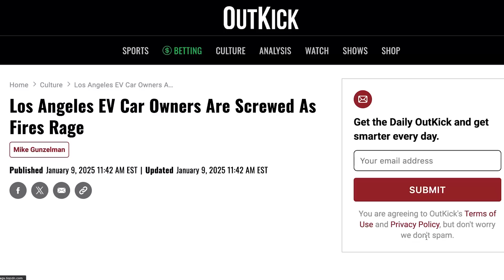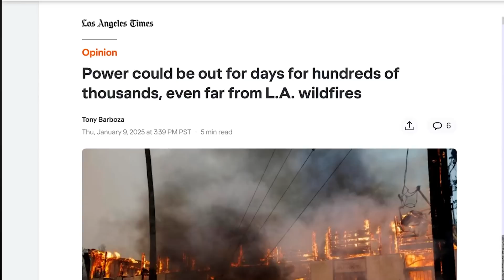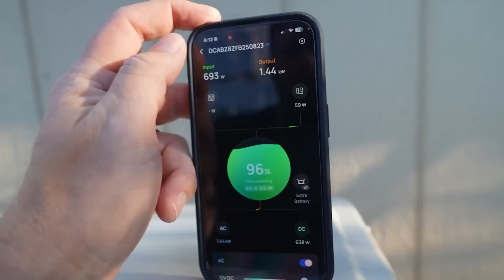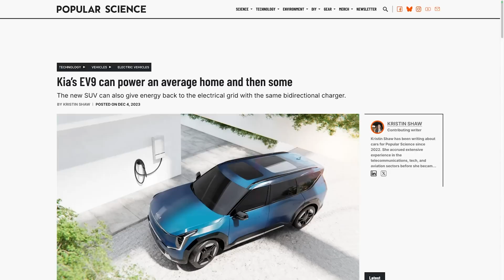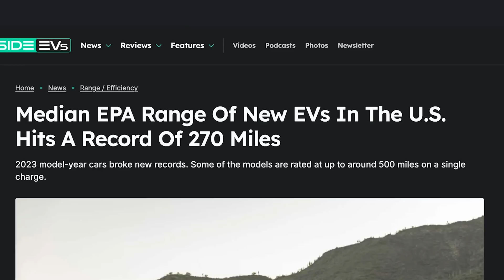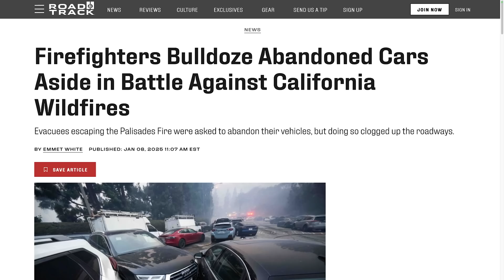LA Fires Create Toxic Wasteland of EV Batteries - OR do they?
Your FIRST Power Solutions. Smarter With AI.